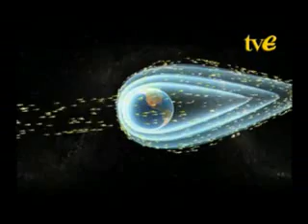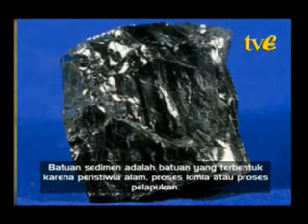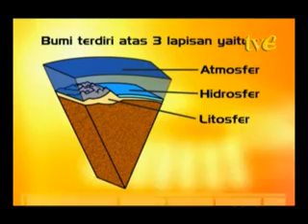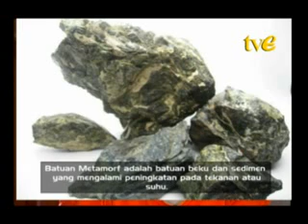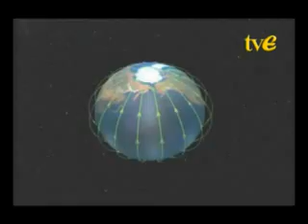TV Edukasi - Lapisan Penyusun Permukaan Bumi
Materi pelajaran Sains Fisika untuk SMP dari TVE / TV Edukasi